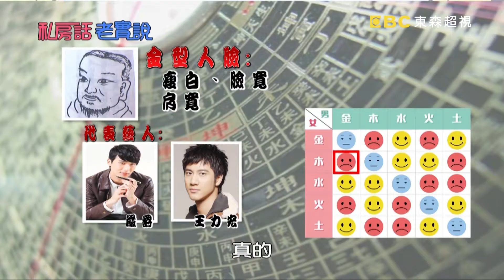扯！小三找張芯瑜興師問罪！認清前男友真面目？！吳怡霈 張芯瑜【私房話老實說】EP38-1 精華片段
本集主題：誰能比我慘！愛情敗將的失戀自白？！

來賓：吳怡霈、張芯瑜、楊琪、貝童彤
專家：許敬

今天藝人要來分享自己慘痛的情傷回憶，並要將當時的愛情遺物丟掉，告別傷痛！到底幾位來賓誰的情傷最慘？甚至讓來賓現場都忍不住落淚？！